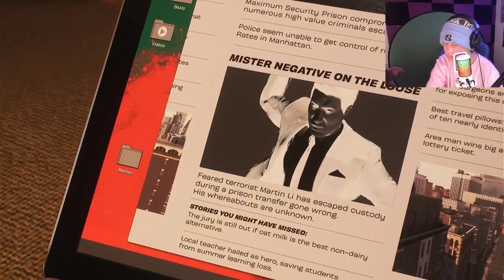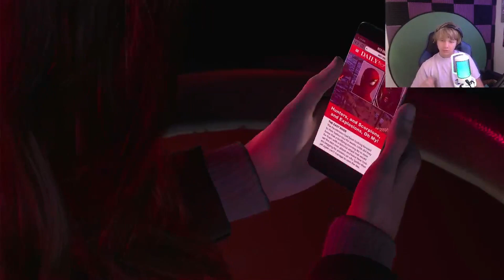HARRY OSBORNE HAS POWERS NOW?| SPIDER-MAN 2 PART 4